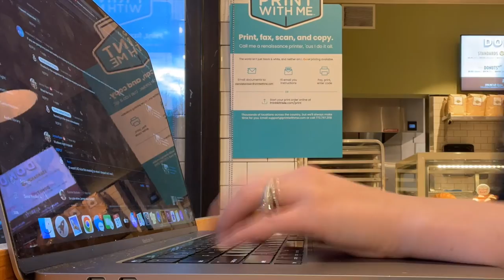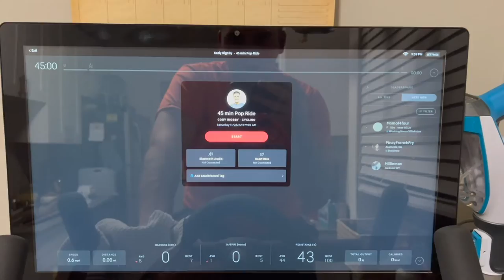Goodbye 2022! | Quiet New Year's Eve Celebrations & Vacation Prep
It's the last day of the year and we are chipping away at our vacation to do list! But not without plenty of play! First off, skillets made from whatever is left in the fridge. Sarah gets in some work outside of the house and brings home donuts for the boys! Our new luggage arrives, so we get to packing. We make some party food for our quiet night in and listen to our neighborhood have fun from away. The cabin fever is real! It's off to bed as the clock strikes midnight. Only two days until we leave! Eek!